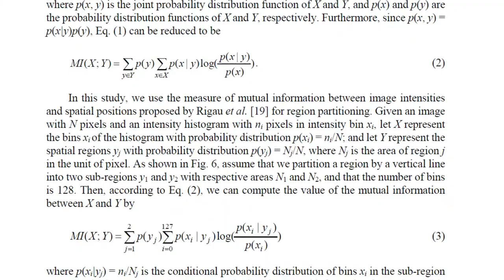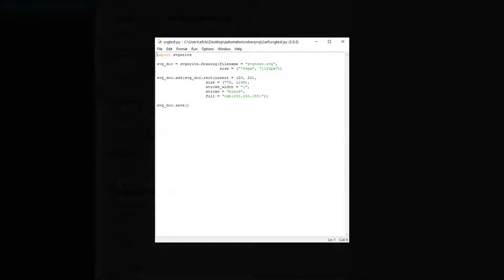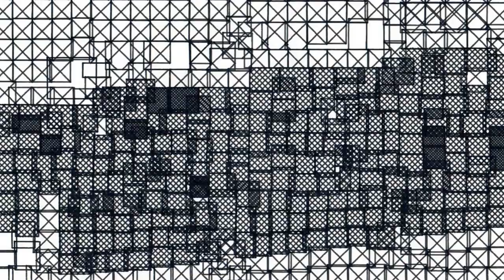Art Project - Super-Pixel Segmentation as Abstract Art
Neo-Plasticism paper: Liu, Shan-Chun, Wu, Da-Chun and Tsai, Wne-Hsiang; Rectangle-Based Neo-Plasticism-Like Image - A New Type of Art Image and its Application to Covert Communication; Journal of Information Science and Engineering 37, 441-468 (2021).